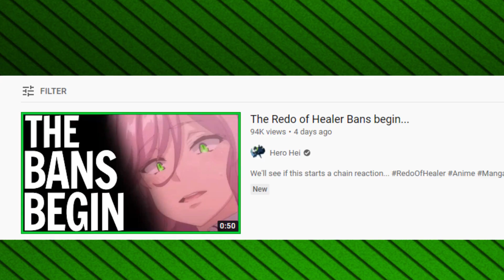Redo of Healer haters in tears over this!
AlphaΣ
Vtuber Addict
massimo
Alex
Barb
Dustin C.
Ex-Gumpdrop
Fuzzy Pickles!
Savage Chill
Will S.
kingstyle13
AuraGami
Connor W.
Devil Hunter Nero
Echovald
Jose
Refat B.
Shon R.
Xintorn20
Mathew A.
Michael G.
Mitchel V.
Nolan H.
RNJRgreen
Vanishing W.
danielle f.
ijloco01
kameki
Vikks Hallowhaunt